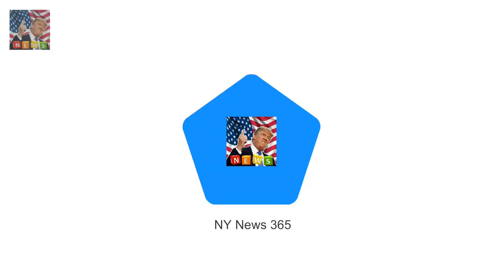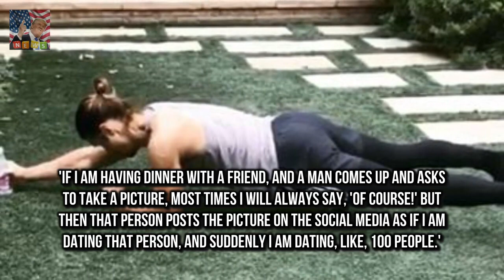Halle Berry encourages fans to workout in Instagram post She has one of the best bodies out ther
She has one of the best bodies out there
And Halle Berry 51 has decided to share the secrets behind her fabulous form with her fans
The Oscar-winning actress is aiming to connect with her followers through a weekly fitness Q&A ahead of the relaunch of her website Hallewood

The gender gap is a hot topic  Jessica Chastain teaches Jimmy Kimmel a lesson in gender swap skit :